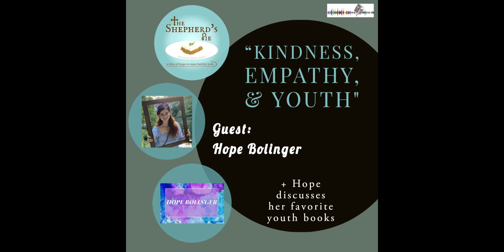Kindness, Empathy, & Youth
In this episode, Antony Barone Kolenc interviews author and acquisitions editor Hope Bolinger about the importance of encouraging kindness and empathy in our youth, and Hope reviews one of her favorite middle grade novels, Legend of the Storm Sneezer, by Kristiana Sfirlea.

Credits: A.J. Kolenc, original music; Amina Kolenc, graphic design